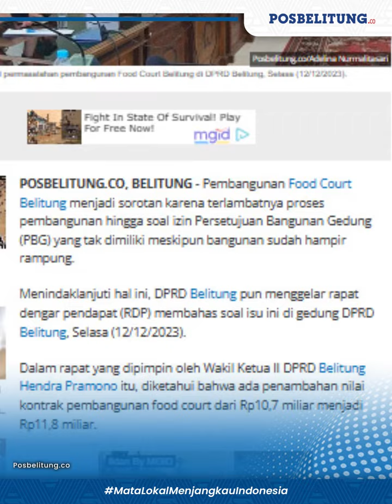Pembangunan Food Court Ternyata Gunakan APBD Belitung Rp11,8 Miliar, Bukan Rp 10 Miliar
POSBELITUNG.CO - Pembangunan Food Court Belitung menjadi sorotan karena terlambatnya proses pembangunan hingga soal izin Persetujuan Bangunan Gedung (PBG) yang tak dimiliki meskipun bangunan sudah hampir rampung.
Menindaklanjuti hal ini, DPRD Belitung pun menggelar rapat dengar pendapat (RDP) membahas soal isu ini di gedung DPRD Belitung, Selasa (12/12/2023).
Dalam rapat yang dipimpin oleh Wakil Ketua II DPRD Belitung Hendra Pramono itu, diketahui bahwa ada penambahan nilai kontrak pembangunan food court dari Rp10,7 miliar menjadi Rp11,8 miliar.
Perubahan ini terjadi karena ada perubahan yang volume bangunan hingga tambahan pekerjaan dari hasil CCO (contract change order).
Hal tersebut diketahui dari pernyataan Direktur CV Wahyu Lestari, Effendi Suud, yang turut hadir dalam rapat tersebut.
Dijelaskan oleh tim teknis CV Wahyu Lestari, Andi, perubahan nilai kontrak senilai Rp1,1 miliar itu karena adanya selisih volume ketika hasil pengecekan di lapangan dengan rencana anggaran biaya (RAB).
"Jadi setelah dengan konsultan supervisi dan dinas kami mengadakan rapat untuk menghitung. Setelah dicek tidak cukup anggaran Rp10,7 miliar sehingga ada penambahan biaya 9,3 persen, menjadi 11,8 miliar," jelasnya saat RDP.
Anggota DPRD Belitung pun menyoroti perubahan nilai kontrak di tengah berjalannya pembangunan proyek food court.
Pimpinan rapat, Hendra Pramono meminta penjelasan lebih lanjut terkait lazim atau tidaknya perubahan nilai kontrak setelah proses tender.
Apalagi hal itu nantinya bisa menimbulkan spekulasi, bahwa nilai yang ditawar saat proses tender bisa lebih rendah agar perusahaan jasa konstruksi bisa memenangkan proyek.
Lalu saat proyek berjalan, bisa dilakukan penambahan nilai kontrak di atas harga yang ditawar sebelumnya.
Kepala Unit Kerja Pengadaan Barang/Jasa (UKPBJ) Kabupaten Belitung, Suwardi, menjelaskan mengenai kebijakan aturan untuk penambahan nilai yang terkontrak dimungkinkan, karena tambah-kurang pekerjaan dan adanya penambahan item pekerjaan. Apalagi, lanjutnya, prinsip perencanaan pembangunan tidak 100 persen.
"Saya yakin namanya konstruksi pasti ada perubahan, ada penambahan, makanya dimungkinkan. Khusus pekerjaan konstruksi diperbolehkan untuk pekerja tambah kurang, batasannya tidak boleh lebih dari 10 persen," kata Suwardi.
Selama tidak mengubah hasil perencanaan, perubahan nilai kontrak setelah tender dimungkinkan asalkan tidak lebih dari 10 persen serta tidak melebihi Pagu atau batas tertinggi anggaran yang ditetapkan.

Editor: Hery